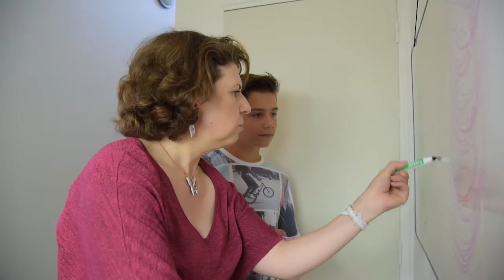Rééducation en écriture Marne 51100 Reims avec Sylvie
Entrepreneure rémoise, Sylvie a créé SOS Grapho et vous propose de la graphothérapie, soit la rééducation en écriture par des exercices ludiques de réflexe et de tenue de stylo. S'occupant principalement d'enfants de tous âges, Sylvie met également à profit son savoir-faire pour des adultes en difficulté. Pour en savoir plus et entrer en contact avec Sylvie, rendez-vous